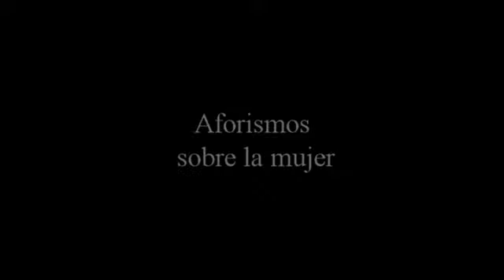NIETZSCHE La mujer